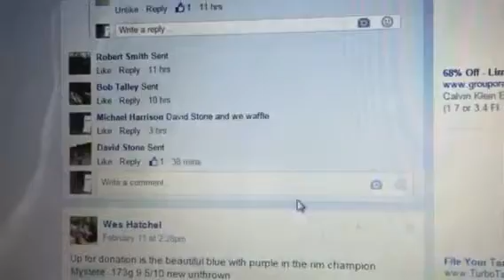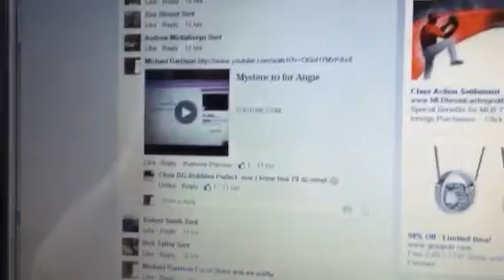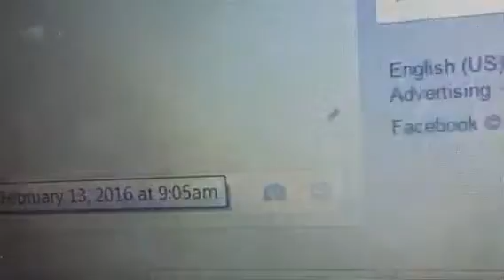Mystere red flag